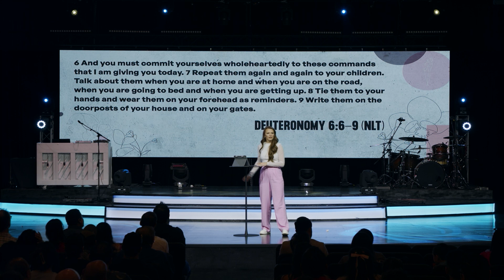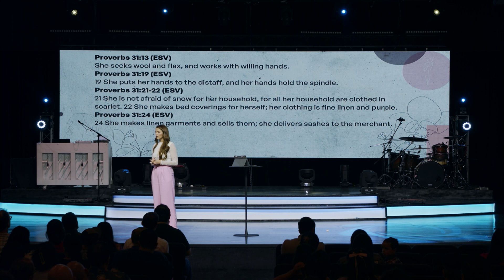Mother's Day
May 12, 2024 Message by Nikki Garcia